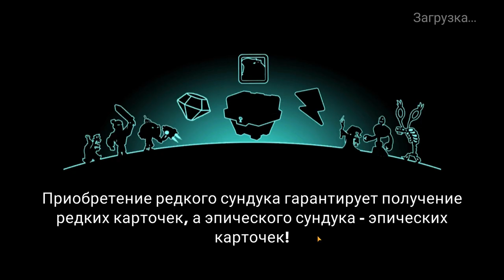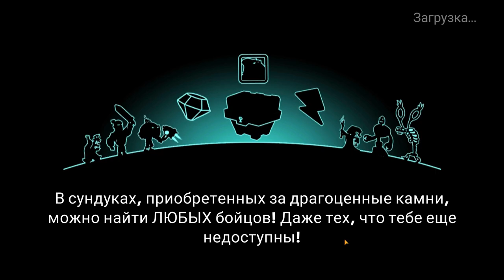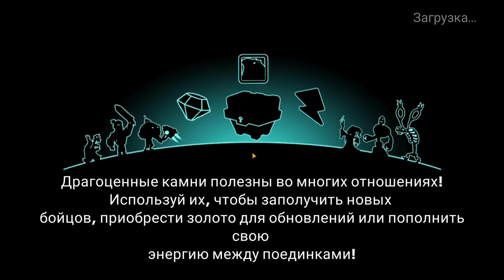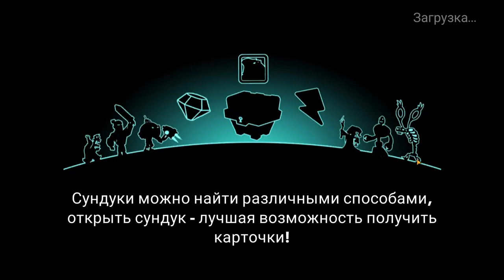Tower Conquest #204 ДОЖДАЛСЯ ПРОКАЧКИ ЗОМБАРЬ 😛